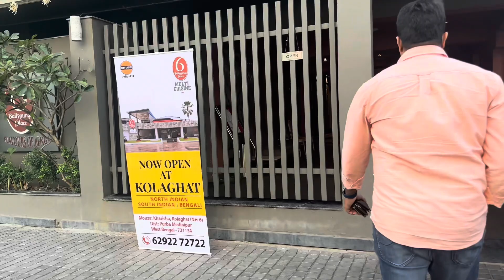Guju's performance in Kidzee Annual function ।। Doctor আমাকে কী কী ওষুধ দিলেন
Please visit our cafe Aashi’s Bistro near Dunlop Gurudwara in Kolkata.

Aashi's Bistro
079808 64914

Hey Viewers!!

This is Swagata from Kolkata, mother of a cute little girl Adyashree & working in an MNC.  My channel depicts my daily life with a loving family. I love cooking, so you’ll also find some recipes in my channel. And last but not the least, as a new mom I also make videos on pregnancy & baby care.

Stay healthy, be happy. Love to all..!!